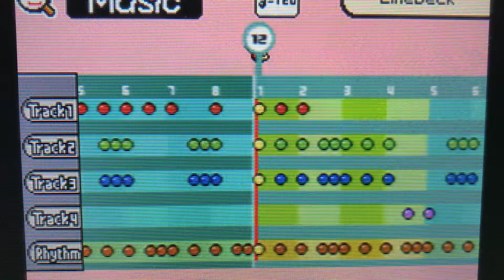Linebeck’s Theme - The Legend of Zelda Phantom Hourglass (Warioware DIY)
I made this partly because of Chuggaaconroy’s let’s play of Phantom Hourglass, but also because of a story/realisation.

So I’ve never played a Zelda game until 2014 when I picked up the Wii U version of Wind Waker, or so I thought...

When I was a kid during the DS lite and DSi days, most of my games were on an R4. (I don’t do this anymore but I didn’t realise it was a bad thing to do as a kid). I had a lot of games I loved on it and a few I had no clue about, but still played because they were there. One of the games I had no clue about at the time was Phantom Hourglass (another being Spirit Tracks). I only just remember playing it with the R4 recently because of Chugga’s let’s play.

So it turns out that Wind Waker wasn’t my first Zelda game, it’s less popular sequel was. My Zelda life was an accidental lie...